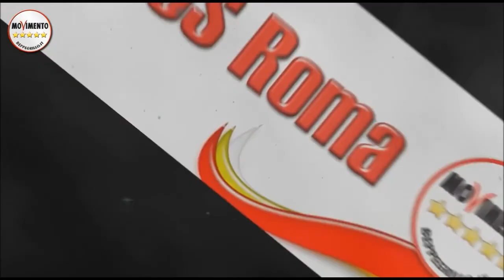Alessio Marini (M5S). Fuori la mafia dallo stato. mafiacapitale (5-12-2014)